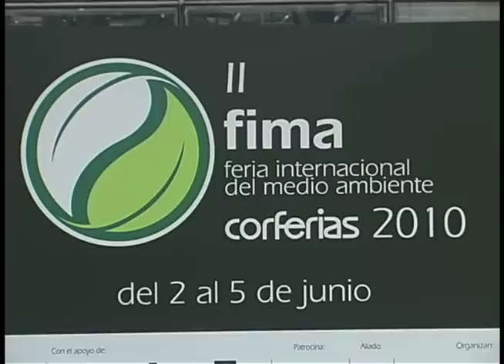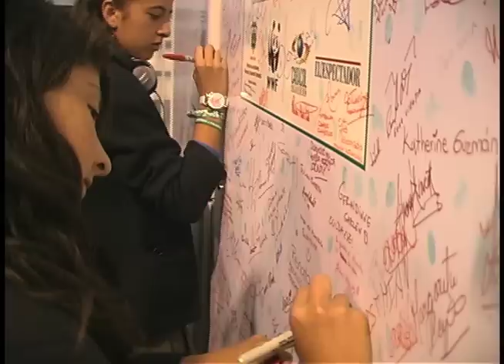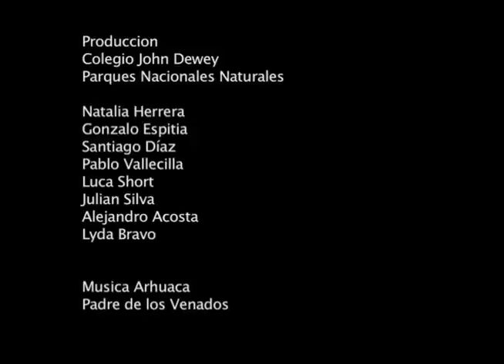Red Guácharos - John Dewey FIMA 2010